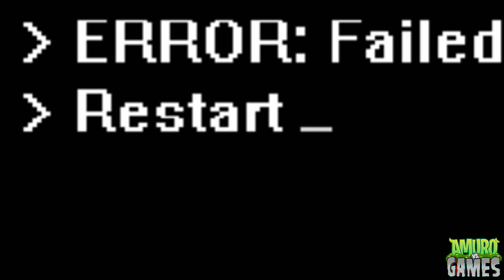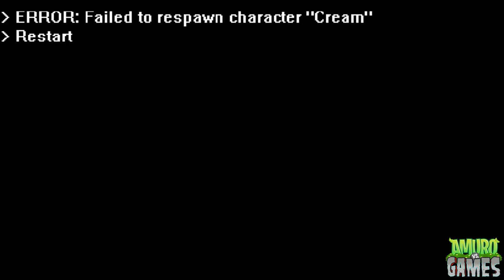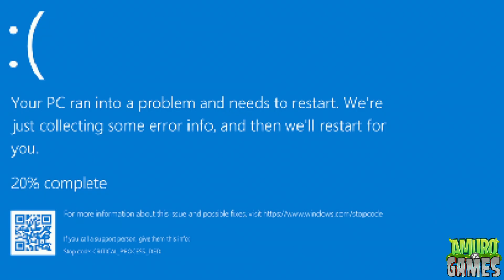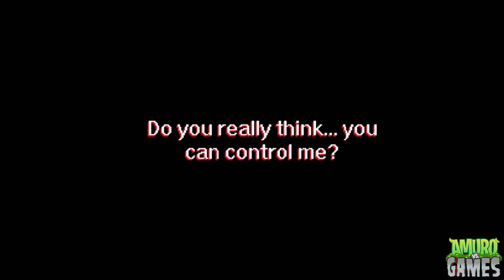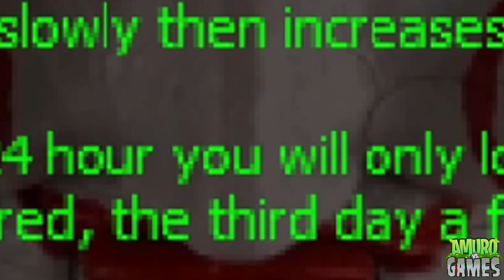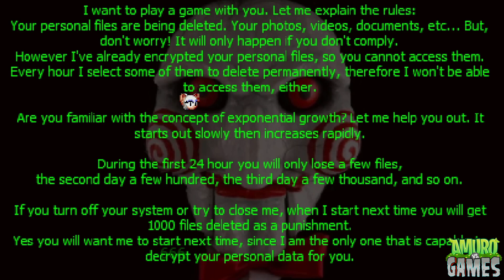El Juego de Sonic que Hackea tus archivos y pagas para recuperarlos!? 😱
Este fangame de Sonic es el típico .exe pero con Rouge, y es weno